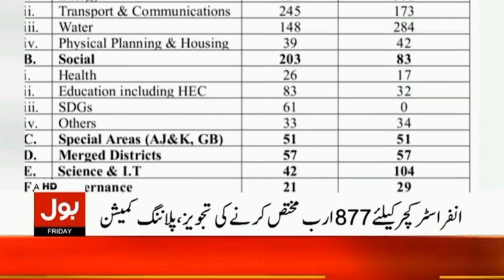Big Increase in Salaries | Govt Employees Salary Increase | Budget 2024-25 | Breaking News